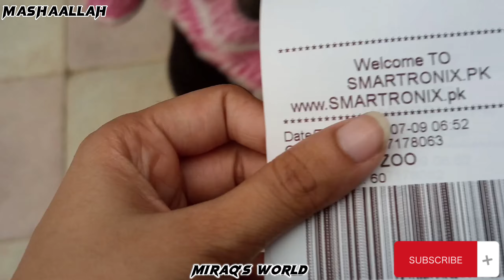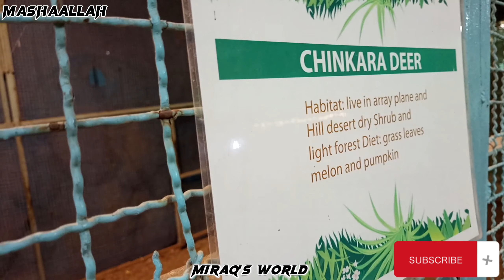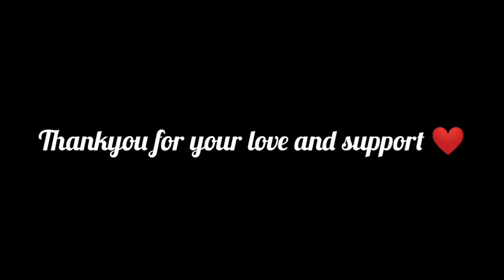Wrost Experience | Bohat Crowd Tha